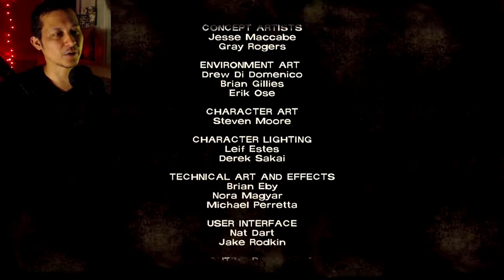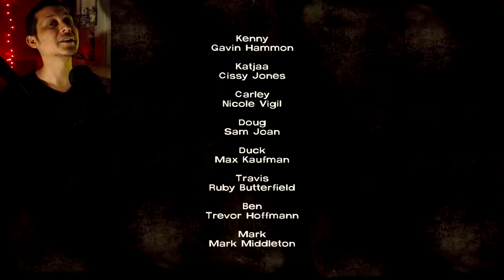The Walking Dead: Season 1 - Ep.2 (part 4) - The Car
They tried to feed us legs!

Game capture: OBS Studio
Microphone: ZOOM H1
Video editing: Vegas 14
Webcam: Logitech C920
Computer: HP i7
Audio editing: Audacity